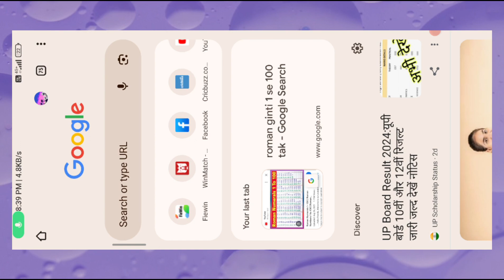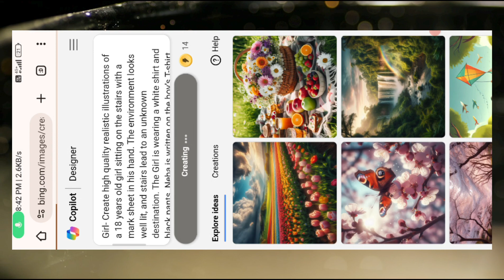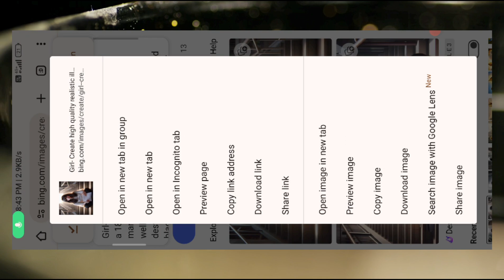10 Class Fail AI Image Generator | Boy 10 Class Fail AI Name Photo Editing | Bing AI Image Creator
10 Class Fail AI Image Generator | Boy 10 Class Fail AI Name Photo Editing | Bing AI Image Creator

Aajki Iss Video Me Mane Aapko Bataya Hai Ki Aap 10Th Class Fail AI Name Kaise Bana Sakte Hoo

Boy 10Th Fail AI Image Creator Tutorial
Boy 10Th Class Fail AI Photo Editing Tutorial